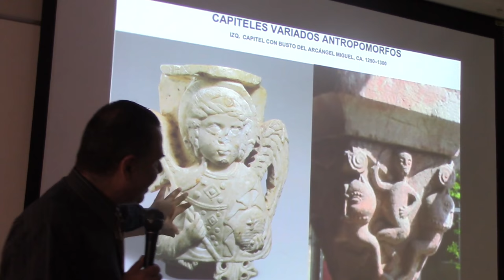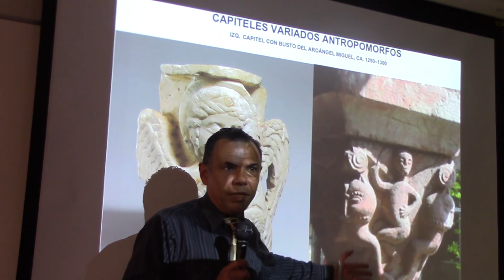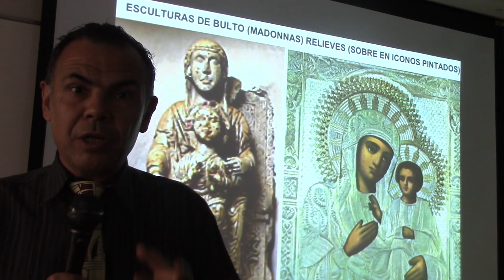78 ESCULTURA BIZANTINA POR EL DR. JUAN LAZARA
Arte Bizantino Santa Sofía Iconoclasta Idolatría  Icono Historia del Arte